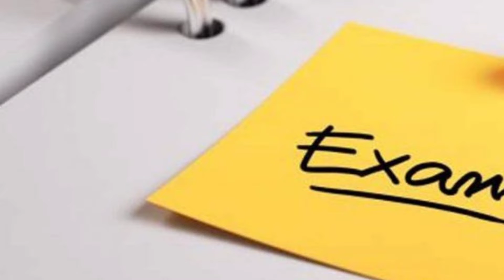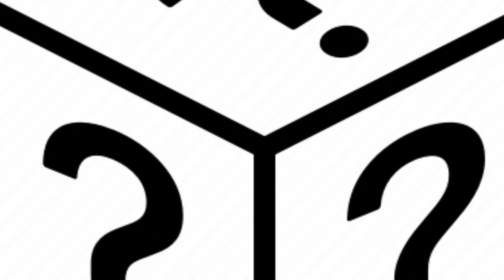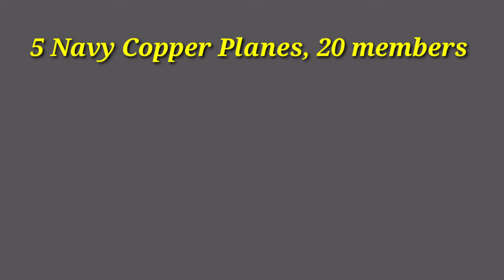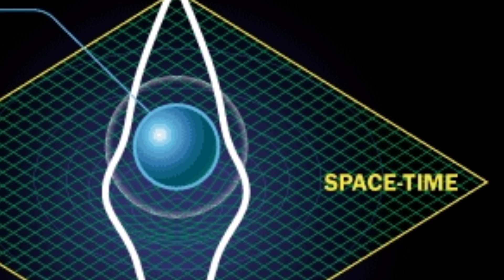Mystery Behind the Bermuda Triangle - By Mahesh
Bermuda triangle is a section of North Atlantic Ocean off North America in which more than 50 ships and 20 planes are said tho have Mysterious disaapered . The area whose boundaries are not universally agreed upon has a, vaguely triangular shape marked by the Atlantic coast of Florida, Bermuda and Great Antilles.
                       The Bermuda triangle mystery can be solved(expected) by 5 Incidents they are
1.Team 19 Air craft crash
2.USS cyclopes
3.Cristofer Colombus
4.Bruce Time Travel
5.AUTEC
    the Bermuda triangle mystery can be expected solving many theories they are
1.Gulf stream
2.The gas bubble and crystal theory etc...
It can't be sloved , so it is in mystery.